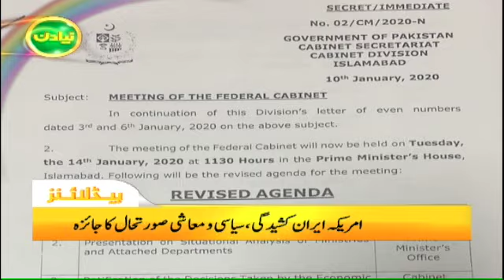Samaa Headlines - 10AM - 14 January 2020